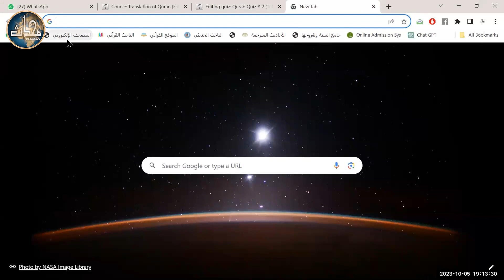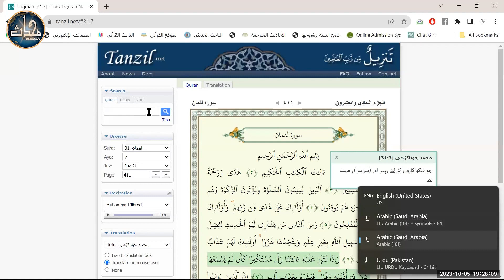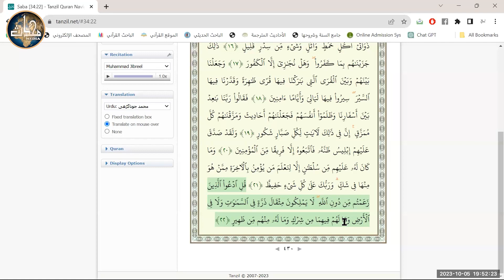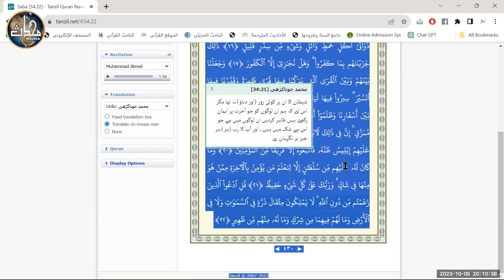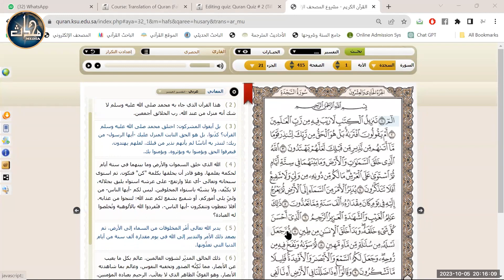LDN Quran (Sem 8) | Lecture 28 | Sura SAJDA | Aayaat ( 05 )